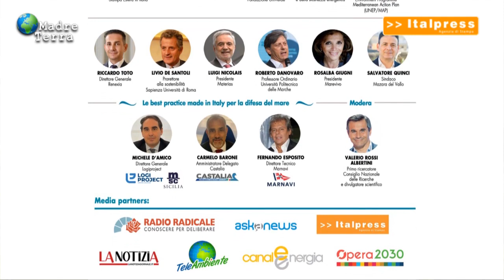Madre Terra - Focus rinnovabili nel Mediterranean Day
Il 20° rapporto “Gli italiani, le rinnovabili e la Green & Blue economy" sarà presentato nel corso di un convegno, in programma il 28 novembre a Roma, alle 15, alla  Sala Stampa Estera.  L'evento, nell'ambito del Mediterranean Day, è organizzato da Fondazione UniVerde e Noto Sondaggi.
mgg/gsl